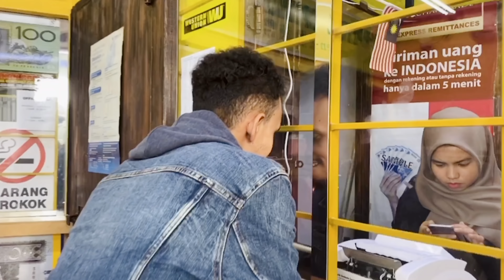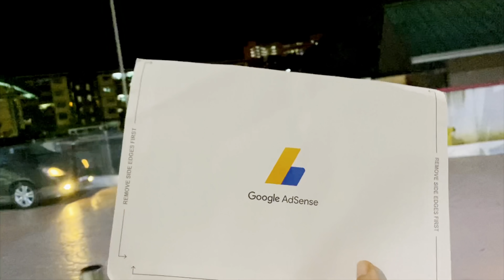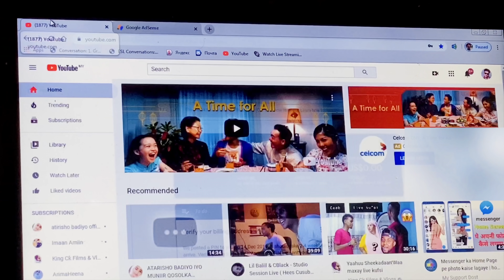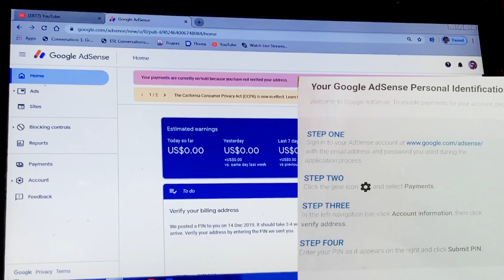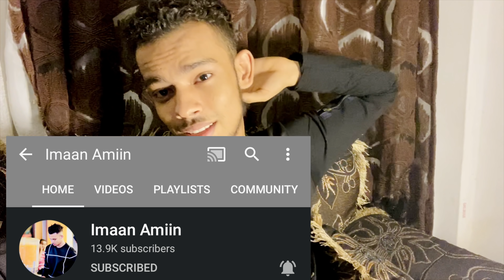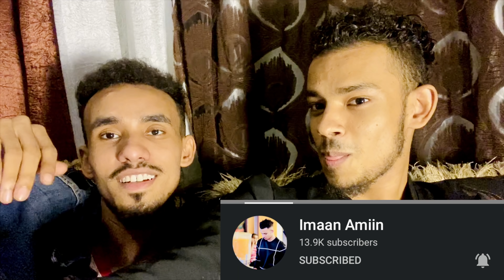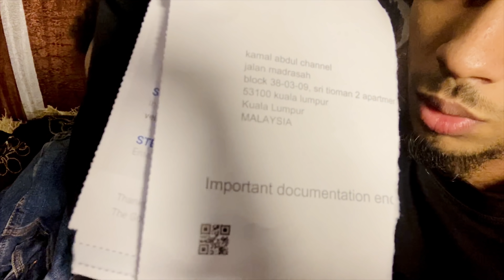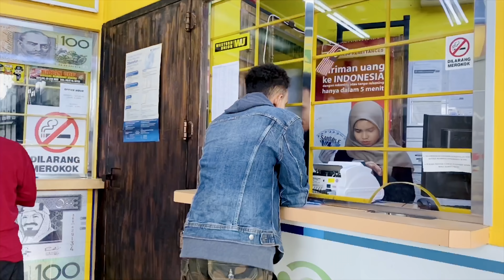SIDA UGU FUDUD EE LACAGTA YOUTUBE KA AAD KU HELI KARTID!